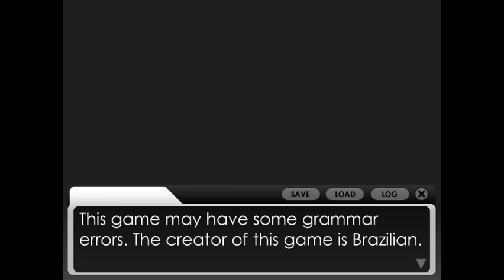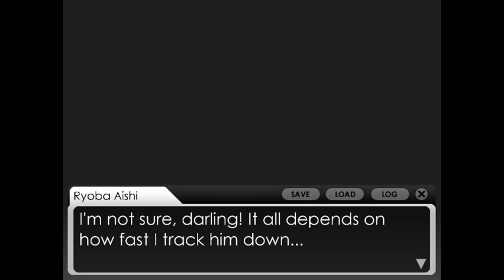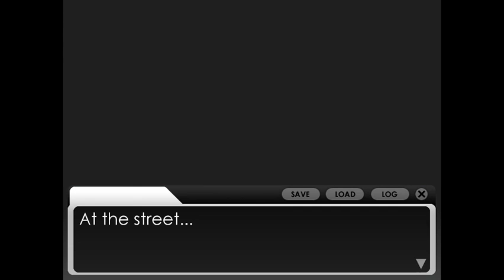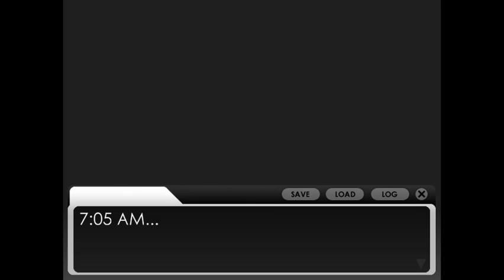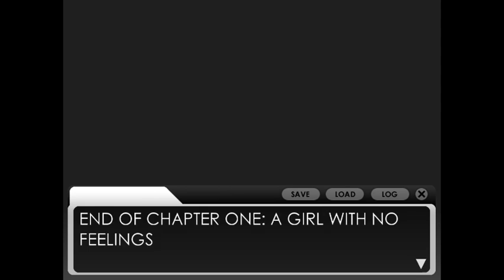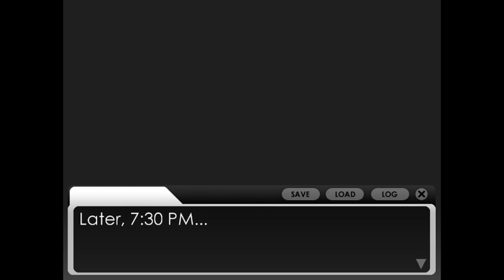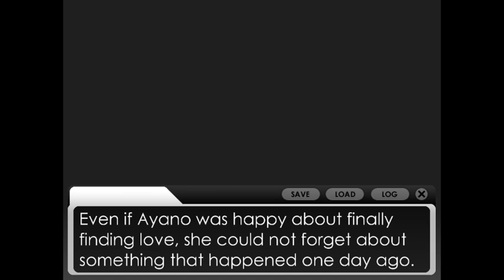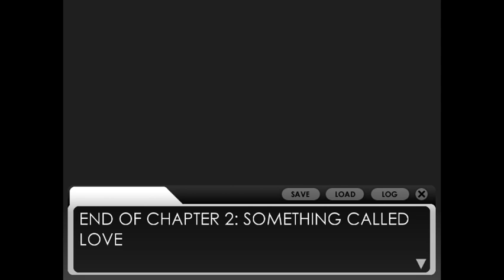Yandere Simulator: The Prequel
Apologies for being sick, but I felt like trudging through despite my stuffy head and aching body.

This is the prequel to Yandere Simulator: Rise of Evil. I thoroughly enjoyed that game, and this one is even better. There are more choices and several different endings. It is overall a longer game as well.